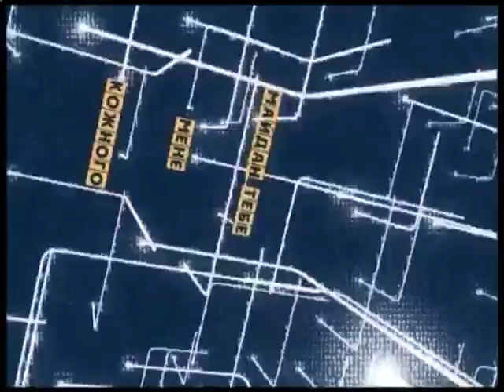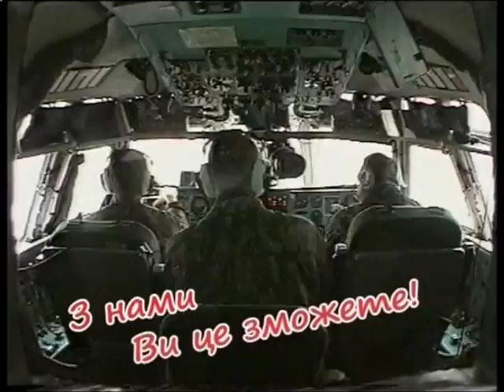Майдан ТБ 18.04.2016 - Михайло Сидоржевський. Голова спілки письменників України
Керівник проекту - Валентин Щербачов